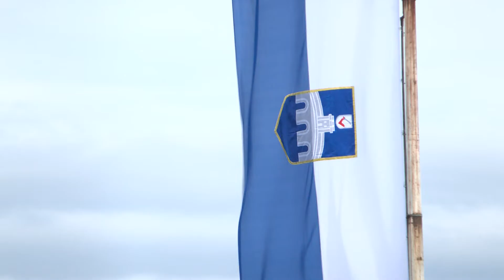Usporeni negativni demografski trendovi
Nakon što je prije desetak godina Hrvatska značajno demografski osiromašila kroz iseljavanja uglavnom mladih ljudi, što se potom odrazilo i na broj novorođene djece, taj je trend zaustavljen i priča se počinje vraćati na pozitivan kolosijek. Daleko je to od oporavka, no pomaka ipak ima, a regionalna i lokalna vlast trude se pomoći, koliko je u njihovoj moći. Demografske mjere prvenstveno su one vezane uz gospodarstvo, mišljenja je zamjenik osječkog gradonačelnika Dragan Vulin. Ulaganja u gospodarstvo, ulaganja su u nova radna mjesta, što je nužno za osnivanje ili proširenje obitelji. Po tom se pitanju puno radi, između ostaloga, i kroz poticaje za gospodarstvenike i Grada i OBŽ. Rezultati se polako pokazuju  - povećava se broj zaposlenih osoba, ali i novorođene djece. U prilog tomu idu podaci KBC-a Osijek koji kažu kako je u 2021. rođeno ukupno 2.017 djece dok ih je u 2020. rođeno 1.980.